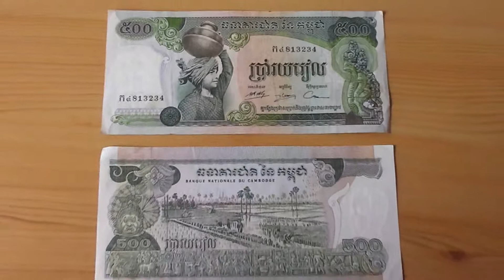Papermoney note of the Banque Nationale de Cambodge